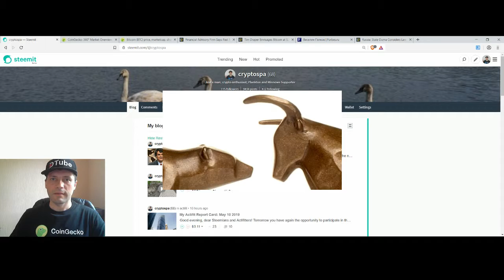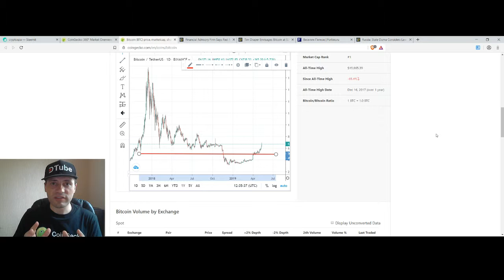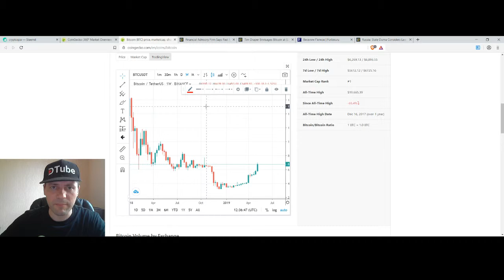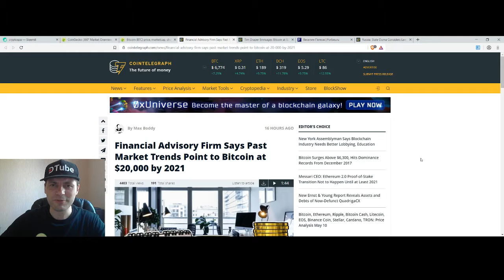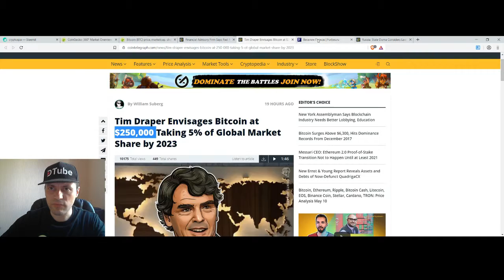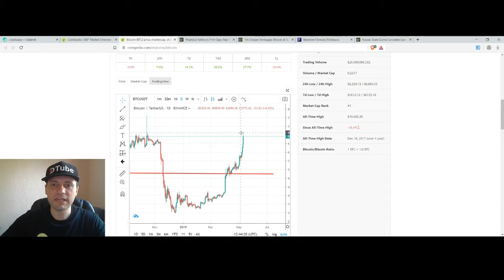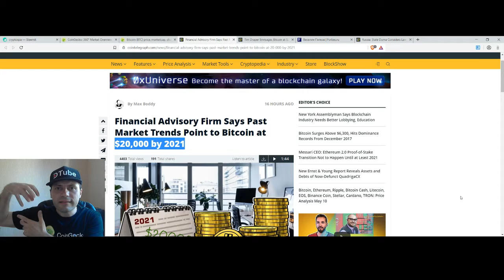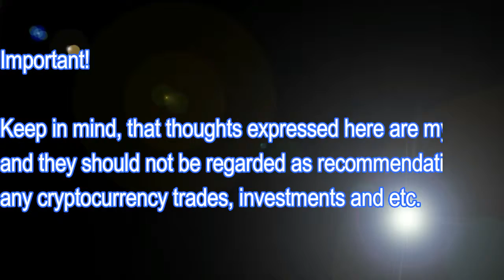Cryptocurrency Market Overview | 11.05.2019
That's me again @cryptospa. Originally I uploaded this video on May 11 to DTube

In this video I analyzed the price chart of BTC/USD pair applying Candlestick & Technical analysis. Then I commented on some recent positive statements in the news about the price of Bitcoin reaching $20000 in the next couple of years.

*A few words about me:
Just to let you know: I've been working professionally as a currency analyst for the last 12 and a half years, and as a cryptocurrency analyst for the last almost 2 years.

**Important!

Join crypto exchange for Steem blockchain ecosystem
FreedomEx: